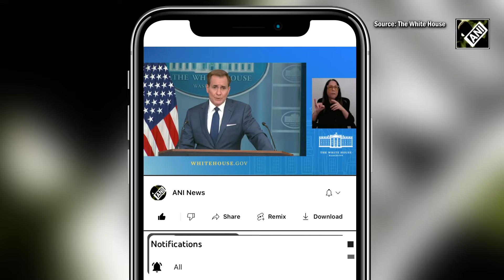“Indian PM discussed Bangladesh” The White House clarifies Modi-Biden talks after controversy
The White House has issued a clarification over US President Joe Biden and Indian Prime Minister Narendra Modi’s talks over Bangladesh issues. National Security Communications Adviser of The White House, John Kirby said that PM Modi discussed ‘continued concerns over safety and security of people in Bangladesh’ with Joe Biden.